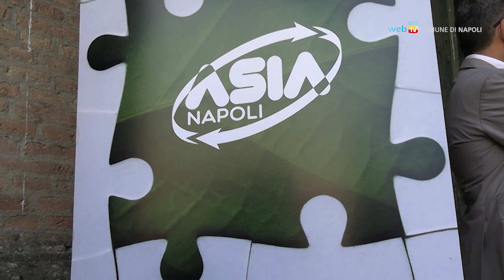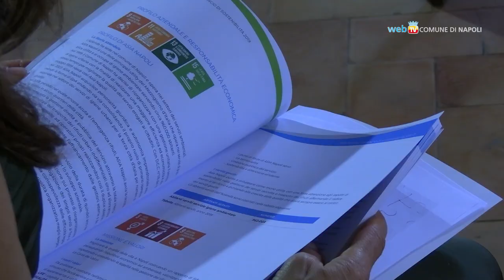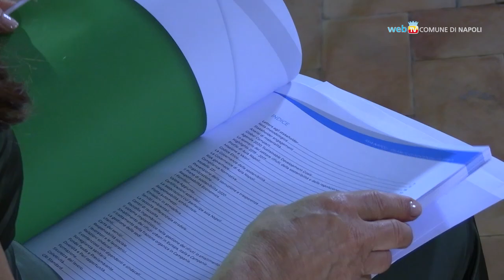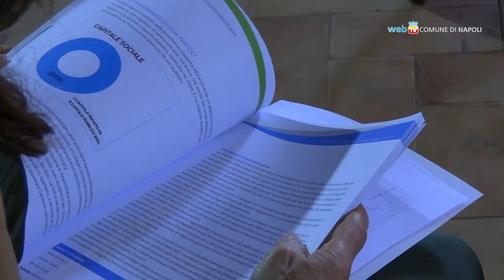Differenziata al 38%, Asia mostra il bilancio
Nella Sala dei Baroni al Maschio Angioino presentato il bilancio di sostenibilità Asia 2019.